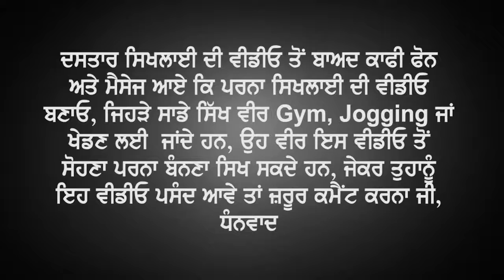How to tie Parna | Parna Tutorial | Learn Best Turban Style Parna